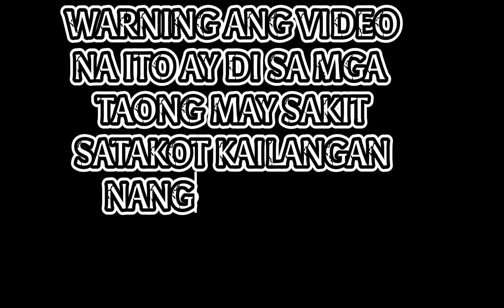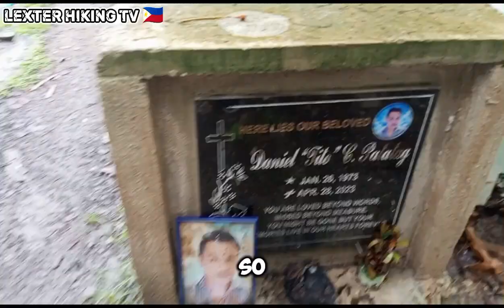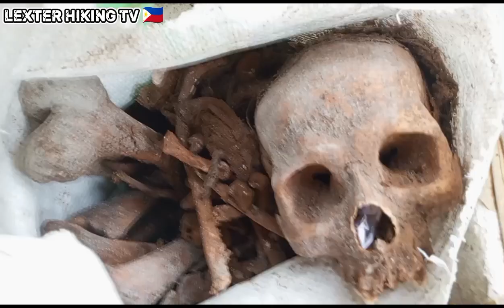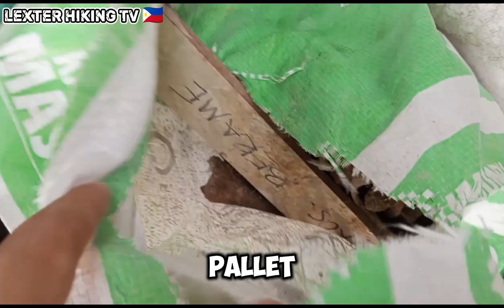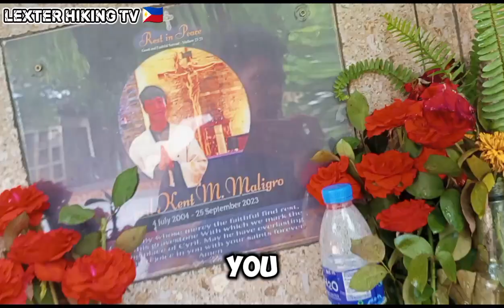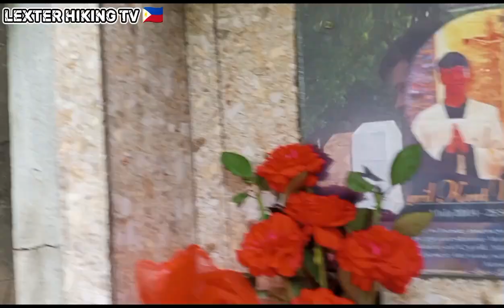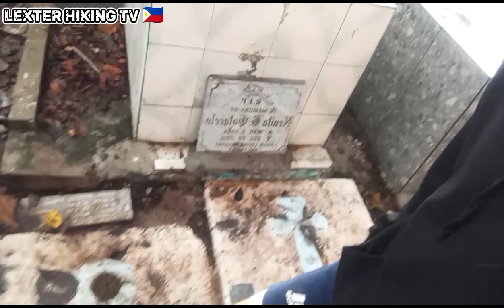PINAKA MOST HUNTED CEMETERY SA CEBU KONG SAAN MAY MGA BONGO TAO creepy COVERED LEXTER HIKING TV